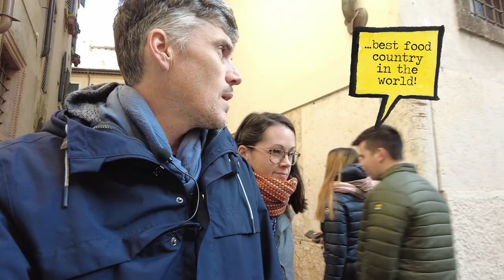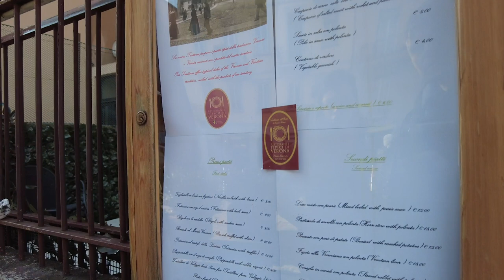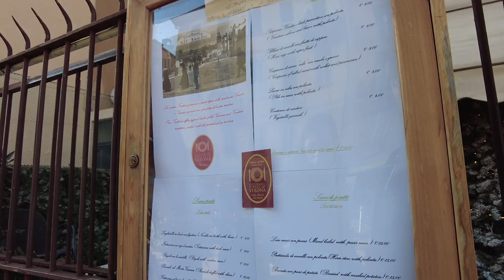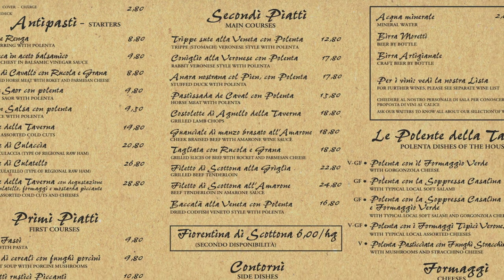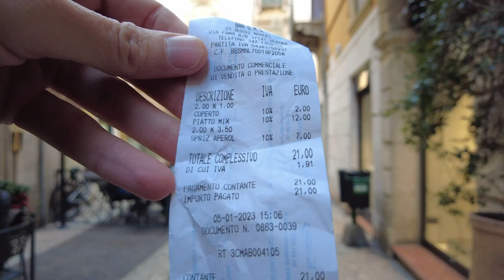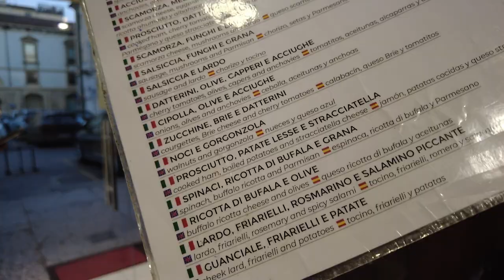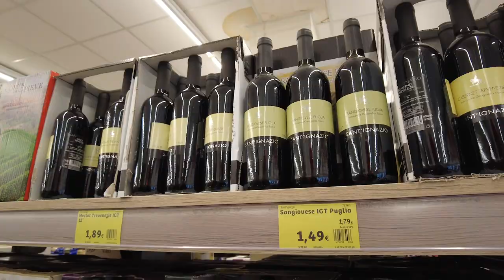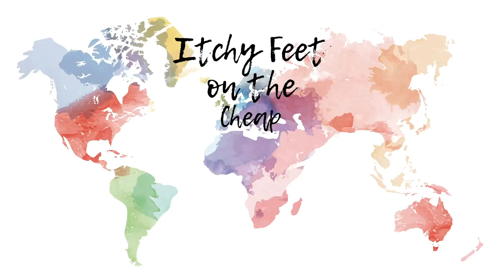Verona, Italy (& How to Dine in an Italian Tourist Town)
Verona, Italy is undoubtedly one of the most beautiful places I've been. It's also the home to some of the most delicious food. Italian food is known worldwide and for good reason. Pizza, pasta, desserts, cured meats, seafood, did I mention pizza? But the dining experience in an Italian tourist town can take it's toll on your wallet, so I'm offering a few tips on how to eat in Italy on a budget. What type of food is the best bang for your buck? Where can you find cheap eats? How can you try all the gastronomical delights that Italy has to offer without going broke?

0:00 It's not Bologna
1:17 Some pizza!
1:35 Eggplant parmigiana & lasagna
1:53 Romeo & Juliet
3:11 Verona vibes
4:32 Castel San Pietro (best views!)
4:51 Italian dessert shop
5:29 Piazza delle Erbe (main square)
6:09 Piazza dei Signori (Dante statue)
6:52 Finding reasonably priced restaurants
8:43 How to: Italian restaurant
12:18 The bill
13:13 The best bang for your buck food in Italy
14:30 Grocery store in Italy
16:01 Our accommodations
16:58 More pizza